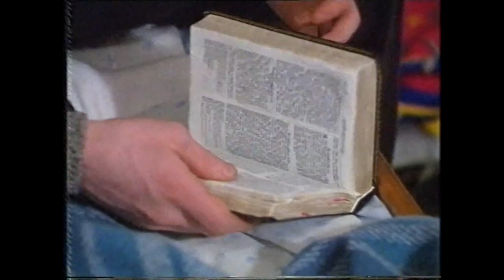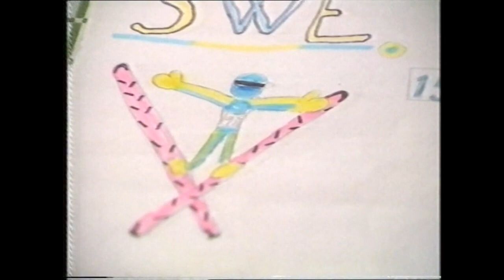Bokløv stilen. Møt oppfinneren av V stilen Jan Bokløv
Møt  mannen Jan Bokløv, som forandret hoppsporten med den nye stilen, som ble kalt Bokløvstilen, og nå V stilen. Den  forandret hoppsporten. Møt mennesket som er et forbilde for mange.